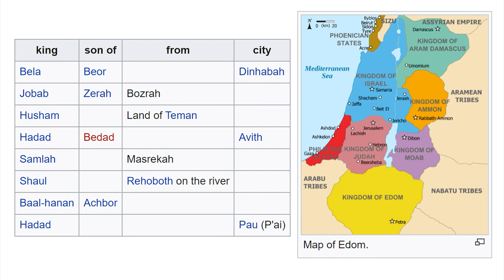Hazrat Yaaquub 12.2 | The Kings Of Edom | Idoome Thamo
Hazrat Yaaquube Sahiifaming Sujo Tooreete yarkamaasum Kitaape iskiulum baagoulo biċan. Akhole mi Hazrat Ibraahiim ċum Hazrat Ishaaqar daa in ċum Hazrat Yaaquubar nimeen, ine ṭok jiiye qisa Hazrat Yuusuf qhaa dimeyaljaan.